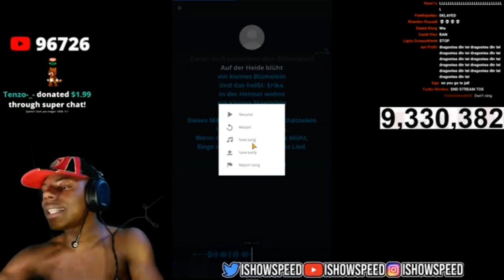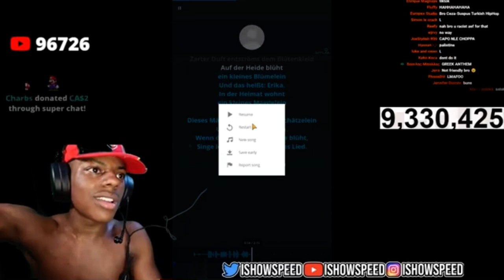ISHOWSPEED sings Erika💀💀💀